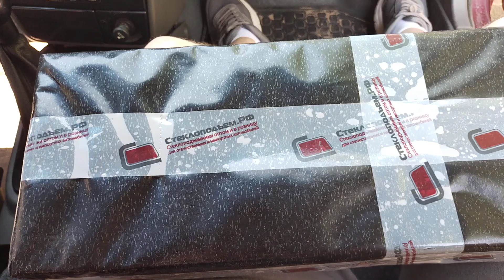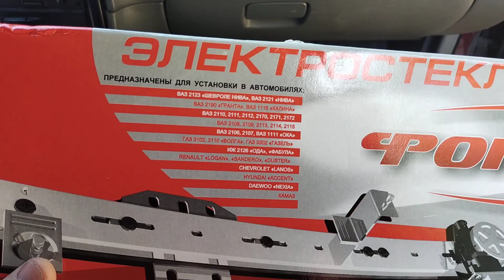Распаковка и замена переднего правого стеклоподъемника на Kia Spectra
Купить эти стеклоподъемники и сопутствующие товары к ним Вы можете в нашем интернет-магазине Стеклоподъем.РФ
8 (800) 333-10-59 - наш телефон для бесплатных звонков со всей России.

Распаковку с последующей заменой переднего правого стеклоподъемника ФОРВАРД для автомобиля Kia Spectra прислал наш покупатель – Вишняков Илья Сергеевич (г. Тольятти, Самарская область).